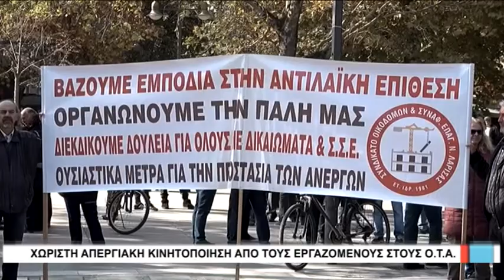Λάρισα Χωριστή απεργιακή κινητοποίηση απο τους εργαζομένους στους ΟΤΑ 141118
Φωνή διαμαρτυρίας ύψωσαν εργαζόμενοι στους οργανισμούς τοπικής αυτοδιοίκησης που μαζί με μέλη του συνδικάτου οικοδόμων του νομού  Λάρισας  πραγματοποίησαν χωριστή απεργιακή κινητοποίηση στην κεντρική πλατεία με βασικό αίτημα καμιά περικοπή στα Βαριά και Ανθυγιεινά.